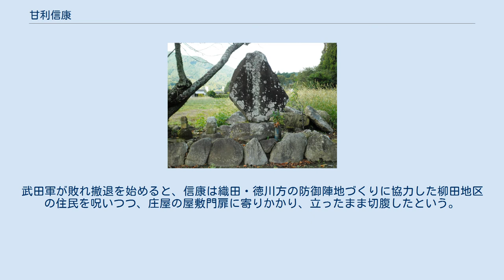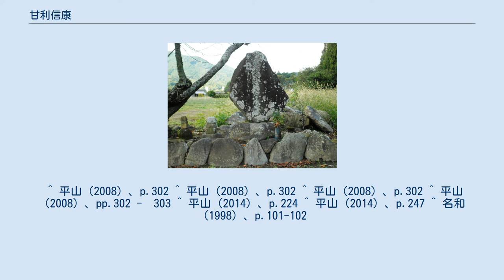甘利信康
甘利 信康（あまり のぶやす）は、戦国時代から安土桃山時代にかけての武将。
甲斐武田氏の家臣。
長篠の戦いで敗死した。
 甘利虎泰の子として誕生。
 晴信（信玄）・勝頼2代に仕えた。
永禄10年（1567年）3月6日には真田幸綱（幸隆）が白井上杉氏の拠点上野国白井城を攻略しており、これが初見とされる。
同年8月7日の下之郷起請文では、城景代、今井昌茂、玉虫定茂、六嶋守勝と連名で「庭谷衆」として吉田信生、浅利信種に起請文を提出している。
永禄末年の武田信玄陣立書では信玄本陣を守る鉄砲衆として記載されている。
 永禄10年（1567年）に兄・信忠（昌忠）が死去しており、信忠の子・信頼が幼少であったため名代を務めていたとも考えられている。
『甲斐国志』では信康を信忠の子弟とし、天正3年（1575年）5月21日の長篠の戦いで戦死したとしている。
『甲陽軍鑑』では長篠合戦における左翼の山県昌景隊に「あまり衆」が属していたと記しており、これは信頼を指していると考えられている。
『信長公記』では長篠合戦の戦死者として「甘利藤三」を記載している。
『宣教卿記』でも長篠戦死者に「あまり」を記している。
 丸山彭『長篠合戦余話』に収録された地元の伝承によると、信康は柳田前激戦地を担当していた。
武田軍が敗れ撤退を始めると、信康は織田・徳川方の防御陣地づくりに協力した柳田地区の住民を呪いつつ、庄屋の屋敷門扉に寄りかかり、立ったまま切腹したという。
 ^ 平山（2008）、p.302 ^ 平山（2008）、p.302 ^ 平山（2008）、p.302 ^ 平山（2008）、pp.302 -　303 ^ 平山（2014）、p.224 ^ 平山（2014）、p.247 ^ 名和（1998）、p.101-102